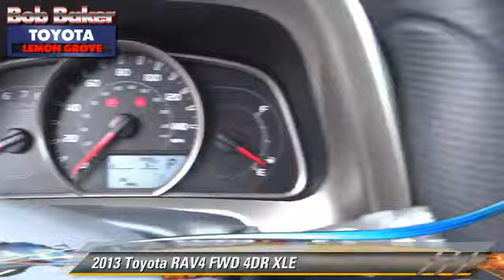Bob Baker Toyota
6800 Federal Blvd near San Diego La Mesa Spring Valley Broadway Heights Redwood Village National City El Cajon CA 91945

[DFIN:3:2837532:I:4072:FD60E4B1:49d29b8ea315623d82e99921ab3d76e4]